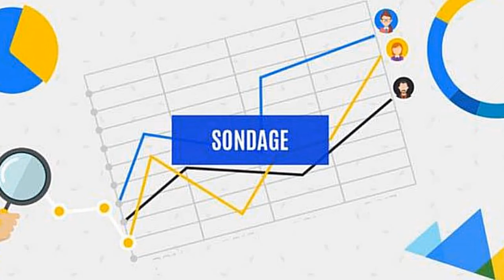Sondage super décevant (Bête et méchant)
Sexisme ? Machisme ? Il y a encore pas mal de boulot à faire !!

Merci d'avance  ;-)